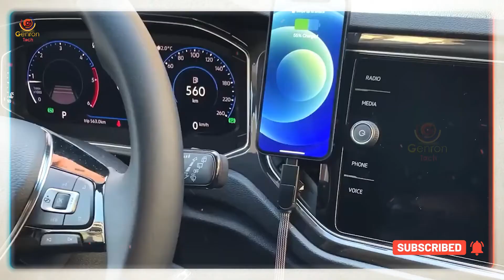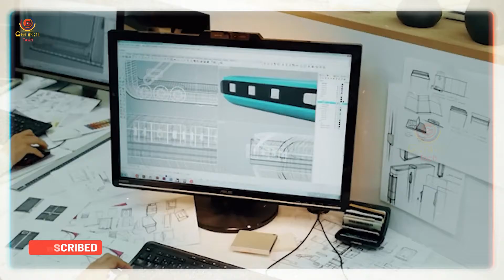10 Amazing Gadgets Available on Amazon | Unique Cool Gadgets in Hindi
💗 Buy Now
▶ SMITH'S 2 STEP KNIFE SHARPNER

▶ EUFY SMART LOCK

▶ INCHARGE X

▶ MINI SAFE

▶ PIXLE BUDS

▶ MEAT TENDERIZER

▶ TR006 RC

10 Amazing Gadgets Available on Amazon